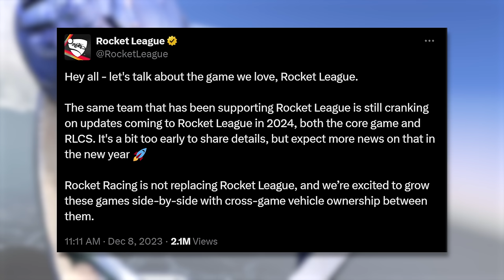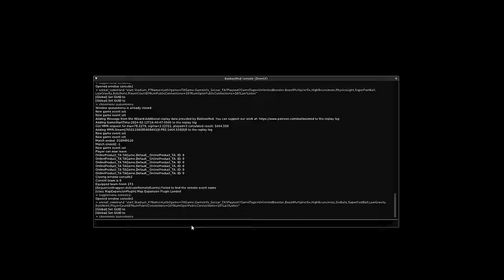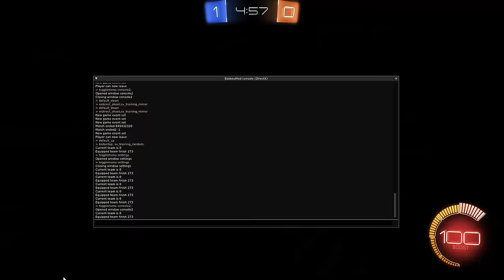Rocket League ACTUALLY added content.